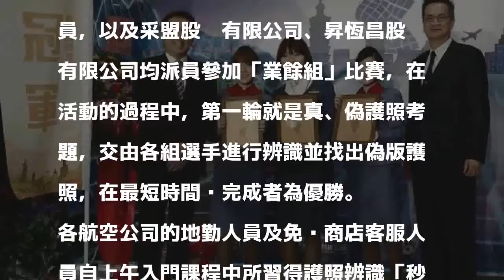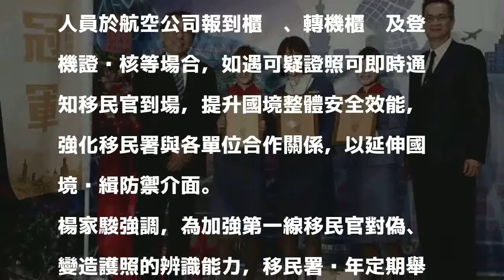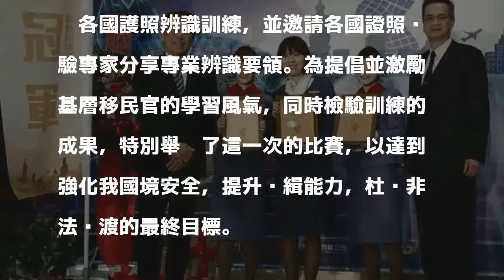桃機論「鑑」 證照辨識達人獎落華航地勤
〔記者姚介修／桃園機場報導〕內政部移民署於12月13日在桃園機場舉辦「證照辨識達人比賽」，業餘組齊聚桃園國際機場華山論「鑑」，爭奪護照辨識地表最強的封號，經過幾輪護照辨識、機智搶答及趣味搶答的激烈競爭，最後奬落積分最高的華航地勤人員。